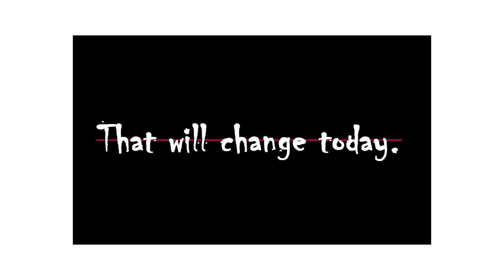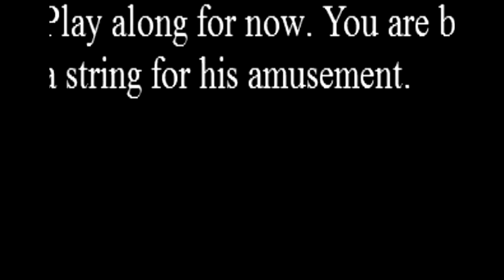Fnaf: Fnaf World is CANON! | Fnaf Theory #22